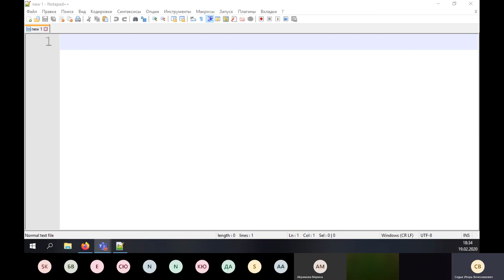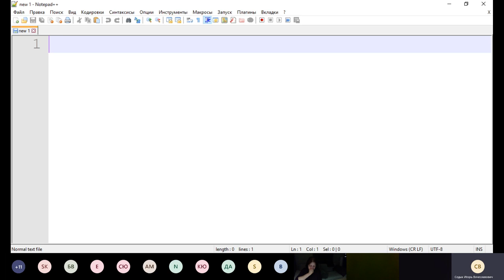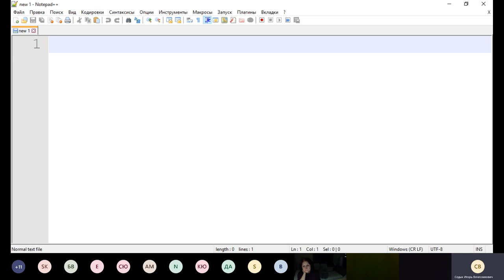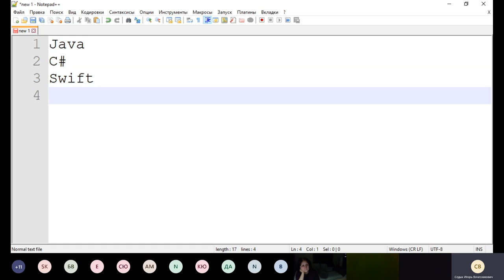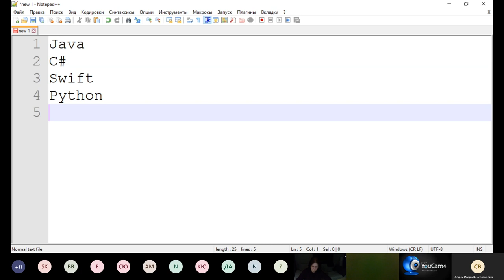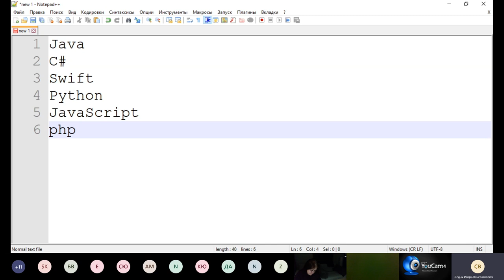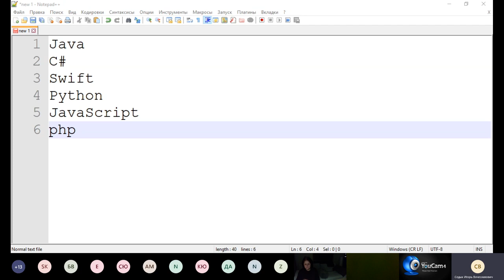Языки программирования и области их применения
На бесплатном семинаре учебного центра "Специалист" при МГТУ имени Баумана Вы узнаете:

- Как развивались и где применяются различные языки программирования;
- Какой стек технологий используется с каждым из этих языков;
- Какой язык программирования выбрать для изучения.

Ведет семинар преподаватель учебного центра "Специалист" при МГТУ имени Баумана Игорь Седых. Приглашаем вас на курсы: